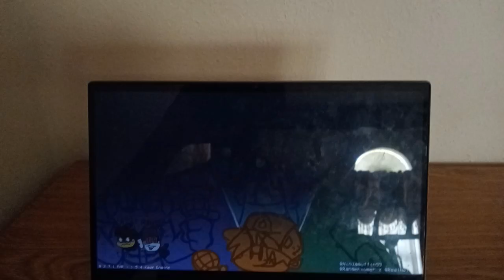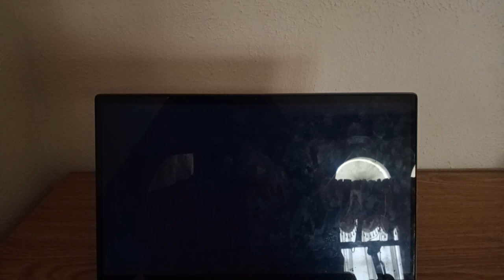Friday Night Funkin: Friday Night Foundation Site (Fan Made)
A mod of Friday Night Funkin and a well-made fan-made mod of the upcoming Friday Night Foundation mod.